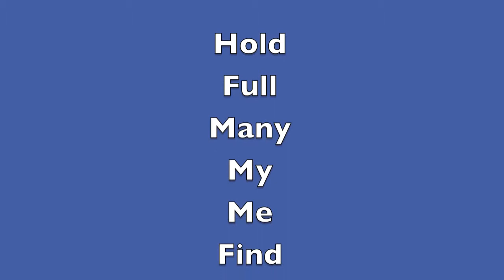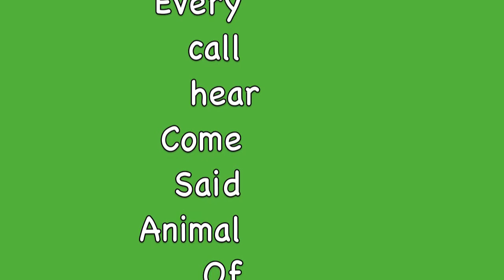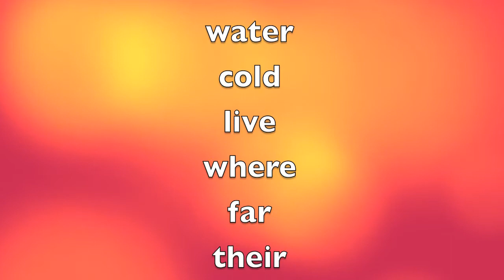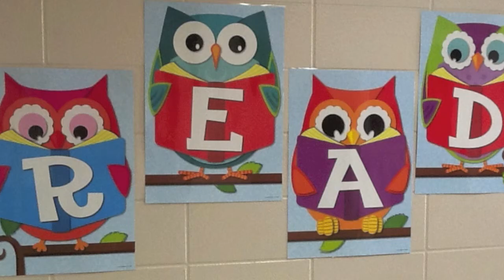BMPS-First Grade Sight Words-Update Units 1-3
BMPS First Grade sight Words Units 1-3